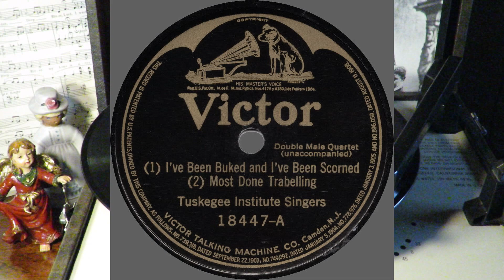«I've Been Buked and I've Been Scorned» - «Most Done Trabelling» - Tuskegee Institute Singers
Victor 18447.
Male vocal quintet, unaccompanied.
Possibly: Thomas Ray, Charles Anderson, LeRoy Brown, Luther Davidson, and Richard Mann.

Camden, New Jersey.  February 14, 1916.

I been 'buked and I been scorned,
I been 'buked and I been scorned, children,
I've been talked about sure as your born.

I Ain't gonna lay my 'ligion down
Ain't gonna lay my 'ligion down children
Ain't a-gonna lay my 'ligion down

God's been here and blest my soul,
God's been here and blest my soul, children